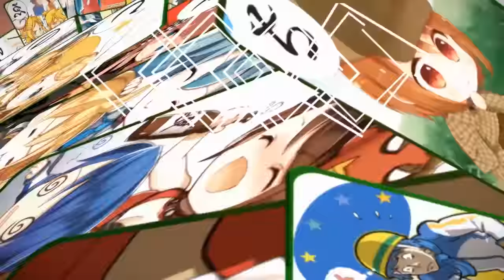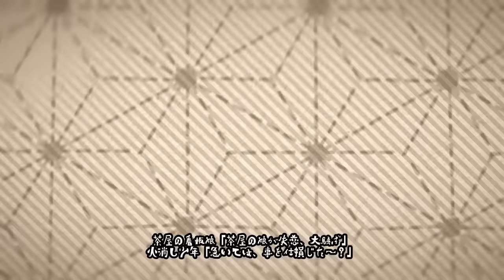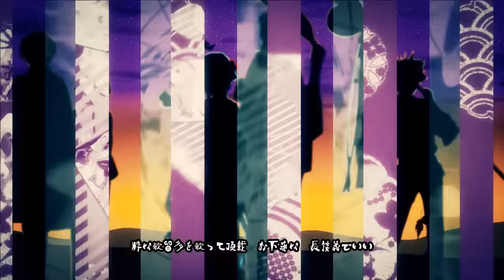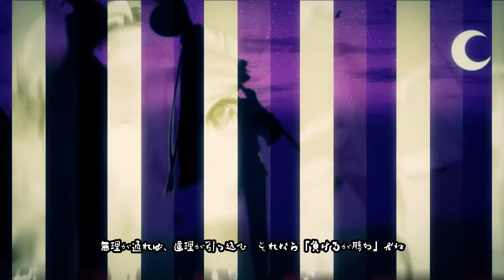【ボカロ6人】いろはに人生帳【オリジナル】/【VOCALOID6】『Iroha-ni-Jinseicho』【Original】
ひとしずく×やま△ オフィシャルチャンネル
(Welcome to Hitoshizuku × Yama△’s official channel !)

いろはかるた（全48句）覚え歌です。
いくつ覚えられるかな？

●「初音ミク かるた」用描き下ろし楽曲です。3,200円（税別）でエンスカイ様から発売中です。

■曲：ひとしずく×やま△
■絵：鈴ノ助
■動画：TSO(とさお)＆VAVA（ヴァヴァ）

■各種音楽配信サービスにて配信中 / Available on various music distribution services

■ひとしずく×やま△のVOCALOID楽曲がリズム&ノベルゲームとして登場！
iOS、Androidにて配信中

Hitoshizuku and Yama△'s VOCALOID music is now available as a rhythm and novel game!
Now available on iOS and Android!

■メジャーアルバム好評発売中 / Major album on sale now!

・2nd【ミスルトウ～神々の宿り木～】

■同人CD好評発売中 / Doujin CD on sale now!